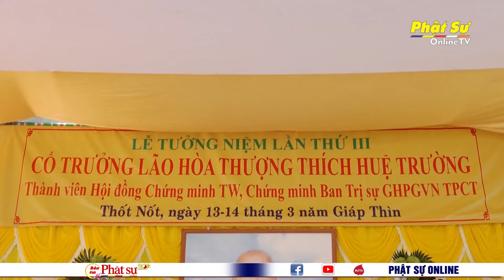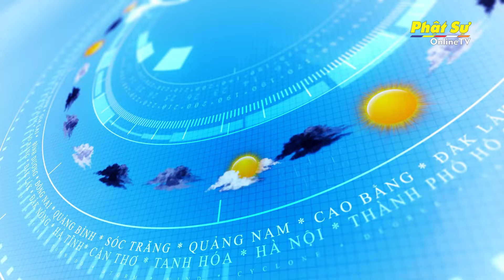BẢN TIN PHẬT SỰ 20H - Thứ 3, ngày 23/04/2024 (15/03 năm Giáp Thìn)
Thứ 3, ngày 23/04/2024 (15/03 năm Giáp Thìn)

CẦN THƠ: LỄ TƯỞNG NIỆM CỐ TRƯỞNG LÃO HÒA THƯỢNG THÍCH HUỆ TRƯỜNG TẠI CHÙA PHỔ QUANG

TP. HCM: THƯỜNG TRỰC BTS PHẬT GIÁO THÀNH PHỐ BỐ-TÁT ĐỊNH KỲ VÀ HỌP TRIỂN KHAI PHẬT SỰ QUÝ II

TT. HUẾ: HỘI NGHỊ TRIỂN KHAI KẾ HOẠCH TỔ CHỨC ĐẠI LỄ PHẬT ĐẢN PL.2568 - DL.2024

KIÊN GIANG: PHIÊN HỌP THƯỜNG TRỰC BAN TRỊ SỰ TỈNH THÁNG 4 NĂM GIÁP THÌN

NAM ĐỊNH: BAN TRỊ SỰ GHPGVN TỈNH TỔ CHỨC HỘI NGHỊ SINH HOẠT TĂNG SỰ

TP. HCM: LỄ SÁM HỐI ĐỊNH KỲ TẠI CHÙA GIÁC NGỘ

TP. HCM: LỄ SÁM HỐI ĐỊNH KỲ TẠI QUAN ÂM TU VIỆN

THÁI LAN: LỄ CÚNG DƯỜNG 10.000 CHƯ TĂNG TẠI ĐẠI GIẢNG ĐƯỜNG WAT PHRA DHAMMAKAYA